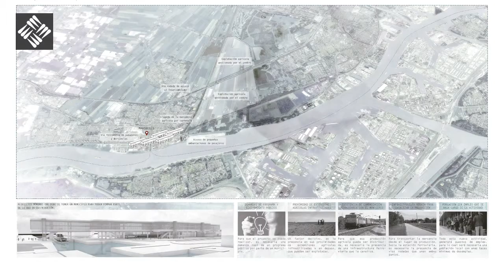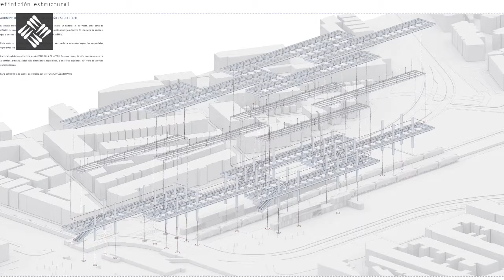PFC - Pablo González